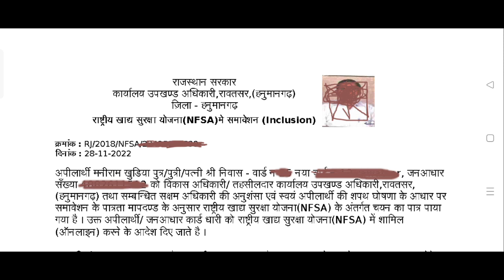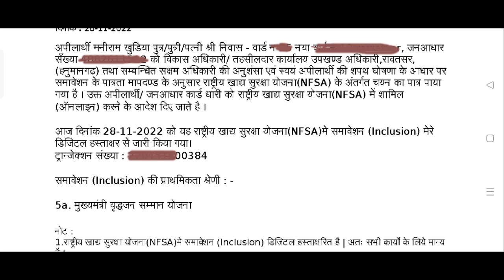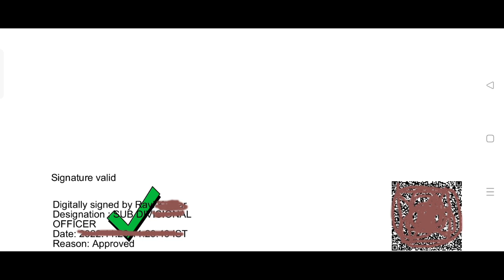खाद्य सुरक्षा आवेदन अप्रूव स्टार्ट 2022, NFSA approve form certificate download, khadya surksha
खाद्य सुरक्षा आवेदन अप्रूव स्टार्ट 2022, NFSA approve form certificate download, khadya surksha,nfsa form ka status kaise dekhen,khadya surksha me name kab tak judega